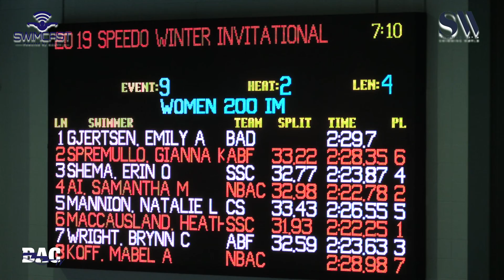Women 200 Meter IM B Final